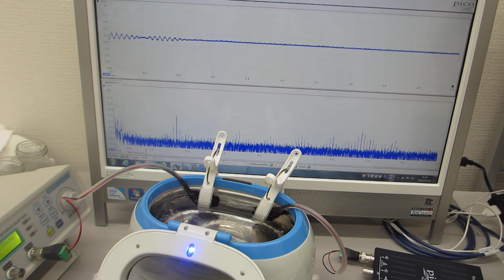超音波伝搬状態の測定・解析・評価・技術に基づいた、超音波洗浄器（４２ｋＨｚ ２６Ｗ）の非線形制御実験（超音波システム研究所）